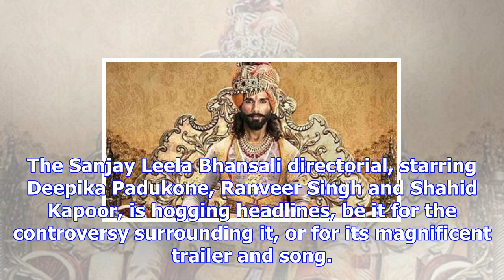Padmavati new poster: shahid kapoor as rawal ratan singh is what royalty means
By: Express Web Desk | New Delhi | Updated: November 11, 2017 8:19 am Shahid Kapoor is working with ...